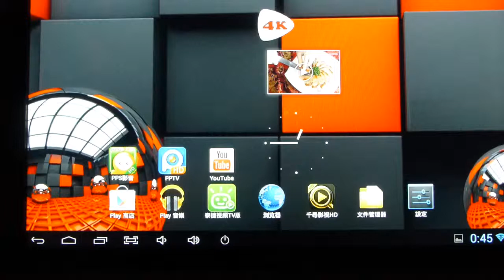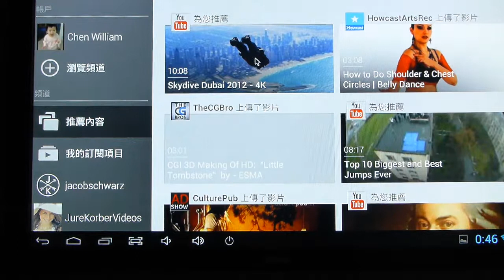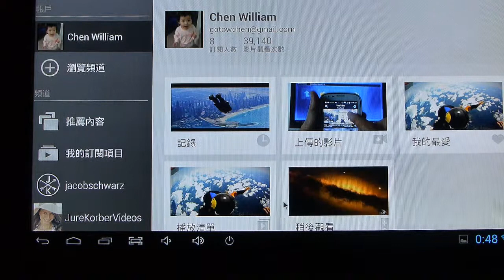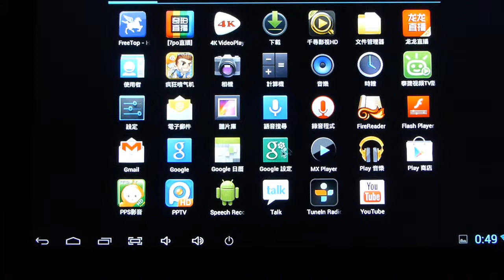GoogSelect關鍵字:谷哥嚴選 All in my 4K Google TV -- CS868 MINI PC TV Box Allwinner A31 Quad-Core CPU 2G/16G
4K Video Demo - CS868 MINI PC TV Box Allwinner A31 Quad-Core CPU 2G/16G